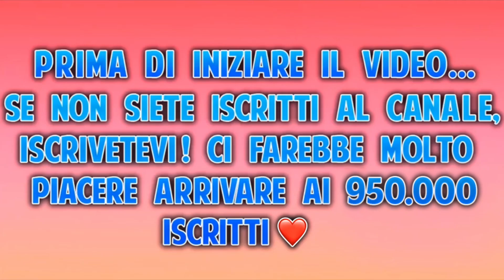CHIEDO DI FIDANZARCI ALLA MIGLIORE AMICA DI LUISA! 🥵 *scherzo*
In questo video io e Lu abbiamo deciso di organizzare uno scherzo davvero assurdo alla migliore amica di lu 🥵😂

✅ REGOLE PER ESSERE SALUTATI DA NOI:
- segui su Instagram @valeriolag e @luisepollon;
- Metti + like e commenti possibile sui due profili per farti notare;
- Metti Like a questo video;
‼️ ANNUNCEREMO I 3 VINCITORI NEL PROSSIMO VIDEO
 ❤️🍀 Buona fortuna! 🍀❤️